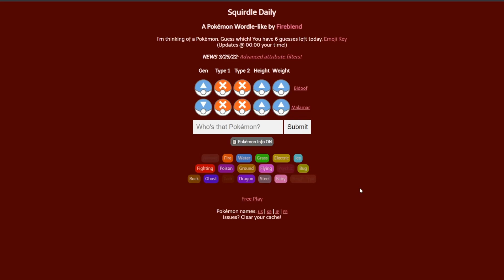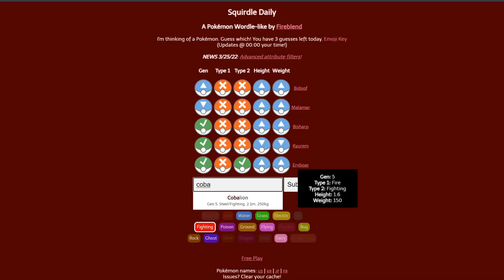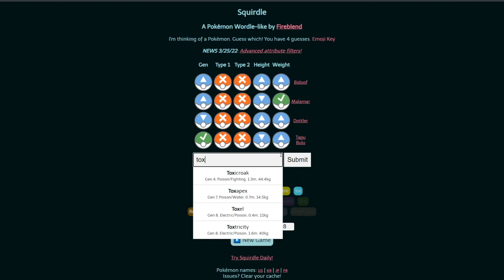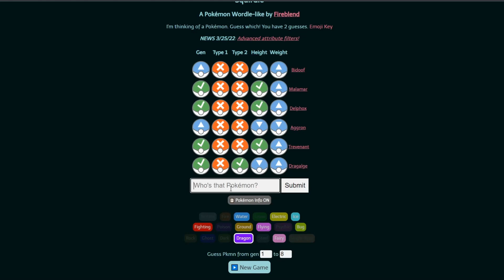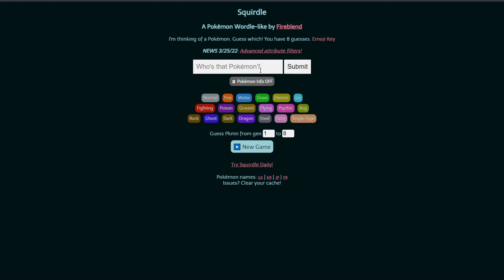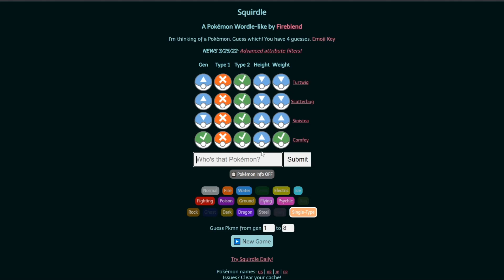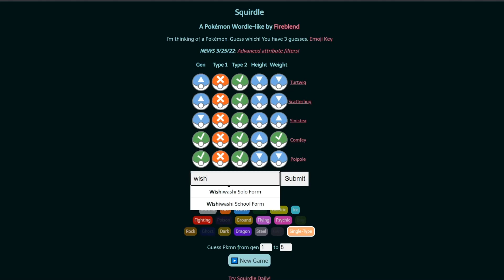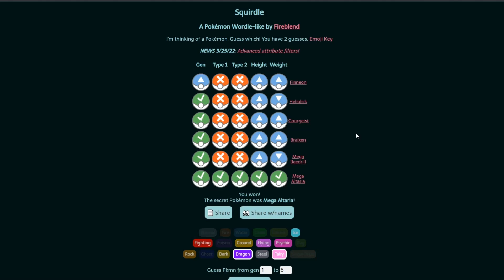Wordle BUT its Pokemon - Giveaway if we get ANY wrong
Bit of a different video let me know if you guys like it, or have any other ideas!